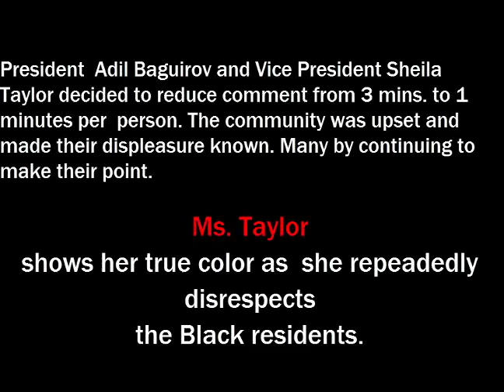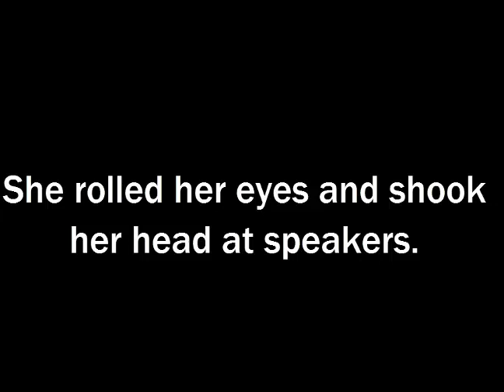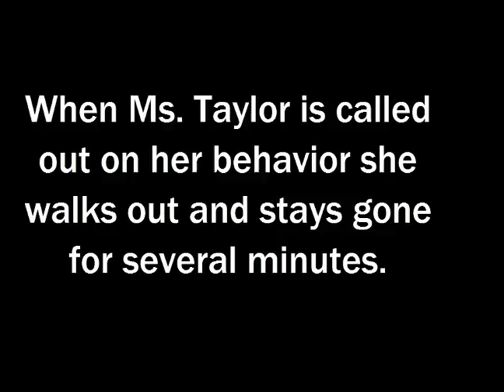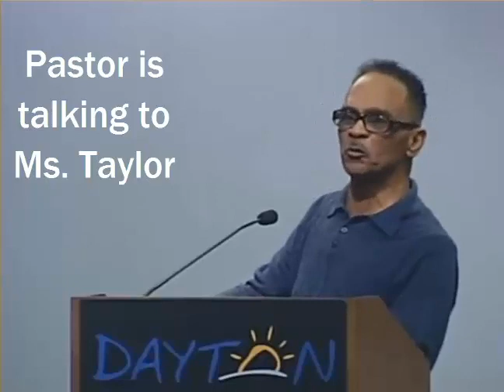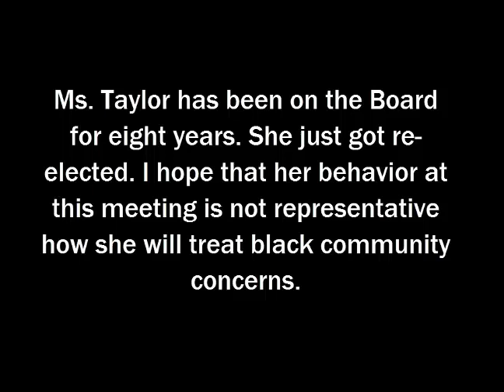On the Black Community Being Disrespected at the Dayton School Board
Yesterday (Feb 16) at the school board members, Ms. Sheila Taylor, continually disrespected the members of the Black Community. You need to see it for yourself. Please Share this your network and ask them to share it widely. Our community needs to know this.